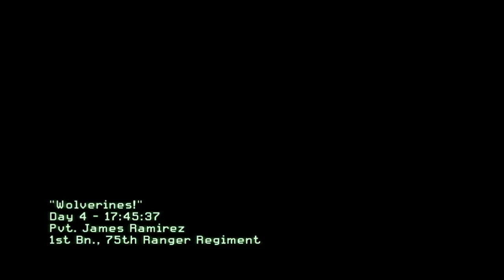Lets Play COD: Modern Warfare 2 Ep.3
I hope everyone enjoyed this video or helped you out at all, if you could, I would enjoy you guys even more if u hit that like button(If you enjoyed) and if you want to see more daily HD content or just more of me than go ahead and subscribe.

Computer specs-
CPU- AMD FX-6300 6-core
Graphics card- NVidia GeForce GT610 2GB
HDD- Seagate Barracuda 7200RPM 500GB
Power Supply-  EVGA 500W 80 plus
Motherboard- Gigabyte AM3+ AMD DDR3 USB 3.0 78LMT
Case- RosewillGaming ATX mid tower Galaxy-01
Headset/mic- Tritton Kunai Universal